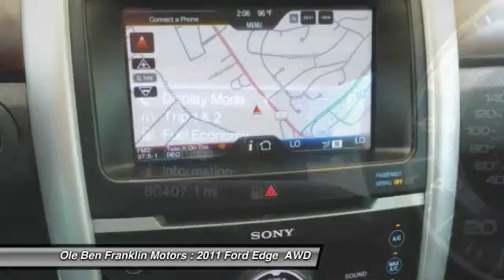2011 Ford Edge Oak Ridge TN 86119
2011 Ford Edge Limited

480 S. Illinois Ave.

Pick up this Black 2011 Ford Edge, available today at Ole Ben Franklin Motors. This could be the one you've been searching for. Contact the dealer at 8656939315 and take it home today!